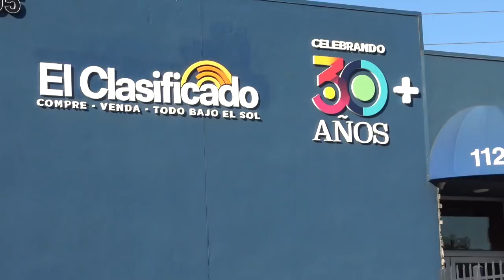Classified Snowflake Media Triggered Over Cameras, Camback Intimidation Failed-1st Amendment Audit